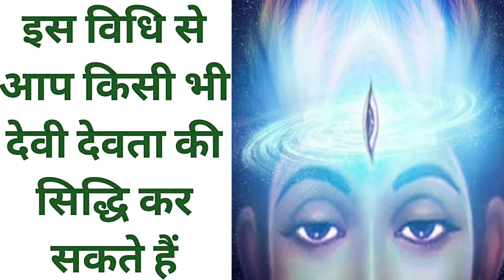इस विधि से आप किसी भी देवी देवता की सिद्धि प्राप्त कर सकते हैं how to get mantra sidhi